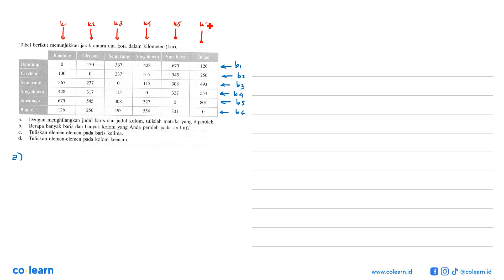Tabel berikut menunjukkan jarak antara dua kota dalam kilometer (km). Bandung Cirebom Semarang Yo...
Tabel berikut menunjukkan jarak antara dua kota dalam kilometer (km). Bandung Cirebom Semarang Yogyakarta Surabaya Bogor Bandung 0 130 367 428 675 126 Cirebon 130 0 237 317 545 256 Semarang 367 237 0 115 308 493 Yogyakarta 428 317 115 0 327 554 Surabaya 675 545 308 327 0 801 Bogor 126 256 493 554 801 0 a. Dengan menghilangkan judul baris dan judul kolom, tulislah matriks yang diperoleh. b. Berapa banyak baris dan banyak kolom yang Anda peroleh pada soal a)? c. Tuliskan elemen-elemen pada baris kelima. d. Tuliskan elemen-elemen pada kolom keenam.

Topik atau Materi: Konsep Matriks - Matriks - ALJABAR - Matematika Kelas 11 SMA - K-13 Revisi

00:00 : Bedah Soal
01:00 : Konsep, rumus dan pengertian Konsep Matriks
01:18 : Langkah penyelesaian soal
03:17 : Jawaban akhir
03:47 : Penutup